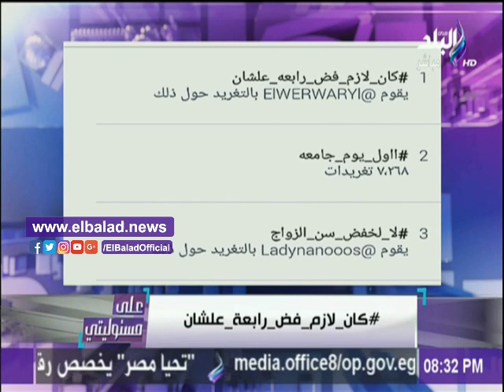صدى البلد | هاشتاج أحمد موسى يدخل موسوعة جينيس للأرقام القياسية